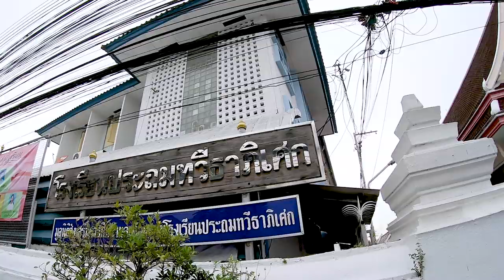อร่อยต้องแชร์ EP.121 | ร้านเปิ้ลผัดไทย (วัดอรุณฯ)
⭐: ร้านเปิ้ลผัดไทย วัดอรุณฯ ผัดไทยที่การันตีความอร่อย
มานานกว่า 30 ปี มีทั้งผัดไทยโบราณ , ผัดไทยกุ้งสด และอีก
เมนูที่อยากแนะนำให้กินคือก๋วยเตี๋ยวหมู ที่อร่อยไม่แพ้กัน 😋😋😋

📍: ตรงข้ามกับโรงเรียนประถมทวีธาภิเศก (หลังวัดอรุณ)
📆 : ร้านเปิดวันจันทร์-ศุกร์ (หยุดเสาร์-อาทิตย์ และวันหยุดนักขัตฤกษ์)